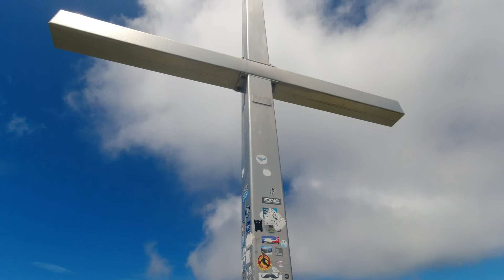egelberg & Branderschrofen: Ein atemberaubendes Abenteuer in den bayerischen Alpen (1.881m)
Begleite uns auf einer unvergesslichen Wanderung durch die majestätischen bayerischen Alpen! In diesem Video nehmen wir dich mit auf den Branderschrofen, ein beeindruckende Gipfel mit einer Höhe von 1.881 Metern.

Erlebe die atemberaubenden Ausblicke auf die umliegenden Berge und Täler, während wir durch malerische Landschaften wandern. Wir zeigen dir die besten Wanderwege, geben Tipps zur Ausrüstung und teilen unsere persönlichen Highlights der Tour.

Ob du ein erfahrener Bergsteiger oder ein neugieriger Wanderanfänger bist, dieses Abenteuer bietet für jeden etwas. Lass dich von der Schönheit der Natur inspirieren und entdecke die Faszination der bayerischen Alpen mit uns!